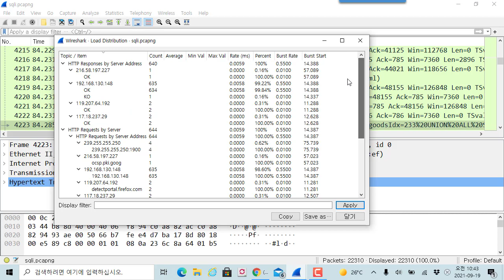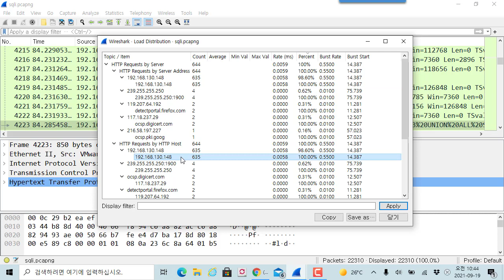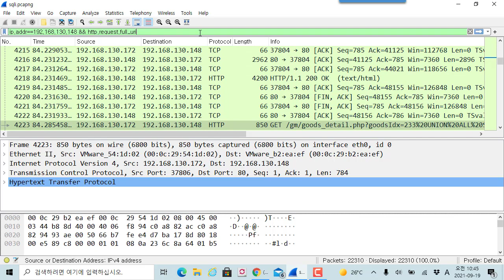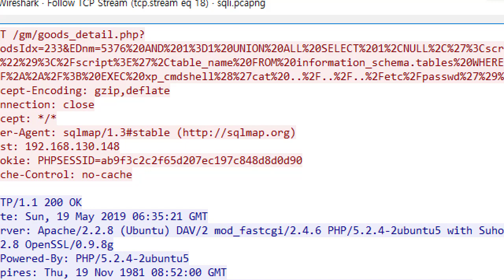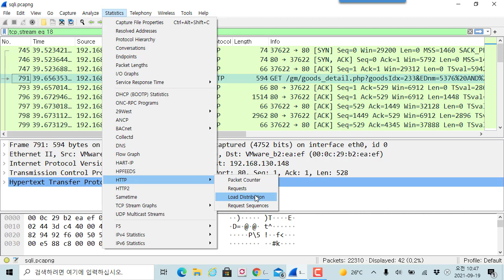와이어샤크 활용법 - HTTP Load Distribution 기능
보안프로젝트 ) 에서 제공하는 IT 강의입니다. 이번 강의 주제는 "와이어샤크 활용법 - HTTP Load Distribution 기능 입니다.

와이어샤크는 패킷 분석 대표적인 도구입니다. HTTP 프로토콜로 웹 해킹 공격이 진행될 때 HTTP Load Distribution 을 이용해 대량의 공격 IP 정보를 통계적으로 확인할 수 있습니다.